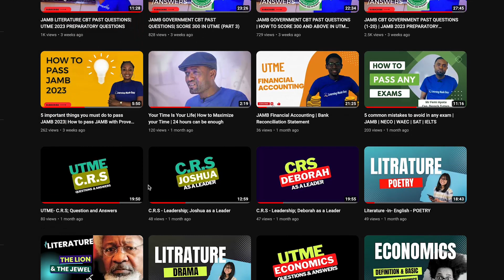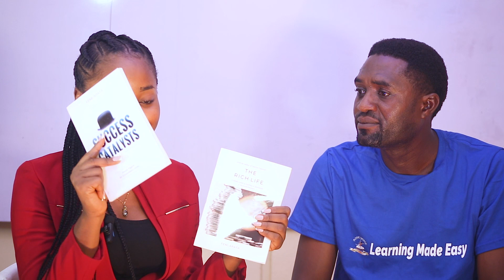Success is Possible | Interview with Mr Femi Apata